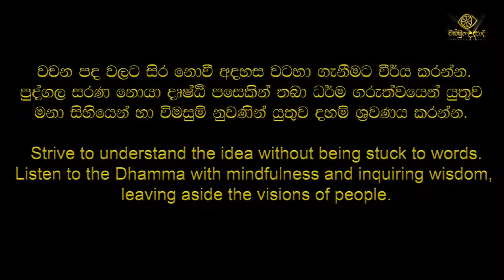අක්ෂර ගණ මාත්‍රා ගලපා ශබ්ද විද්‍යානුකූලව සජ්ජායනා කරන ලද කරණීය මෙත්ත සුත්‍රය 3 වරක් | චක්ඛුං උදපාදි